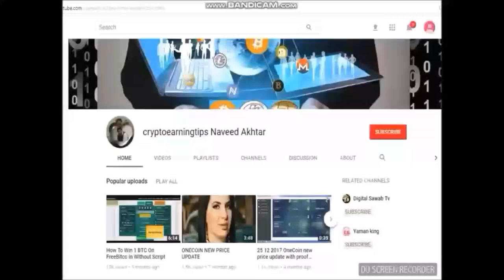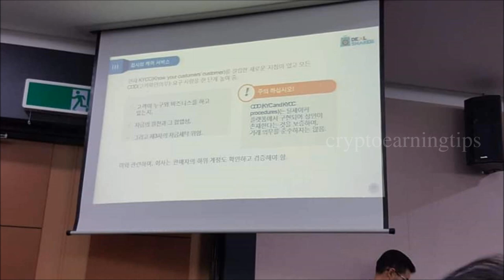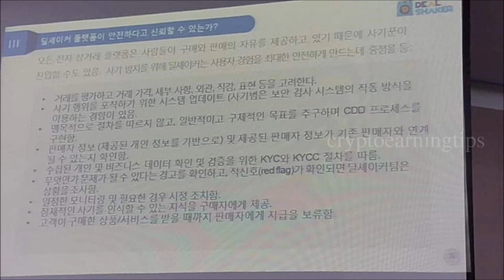Master Mind & DealShaker Summit Korea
Master Mind & DealShaker Summit
Korea On Dec 5,18